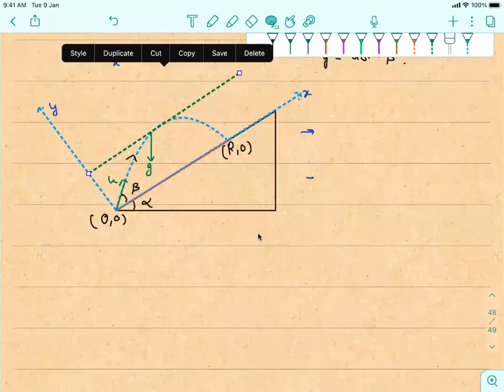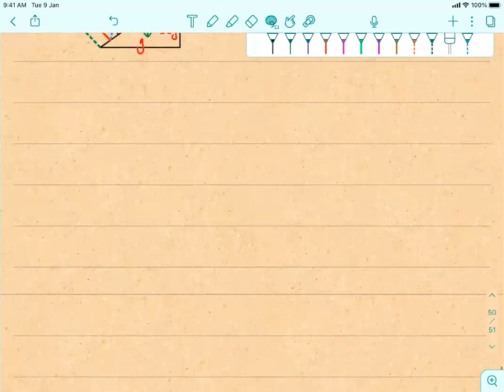Projectile Motion : Lecture 7.